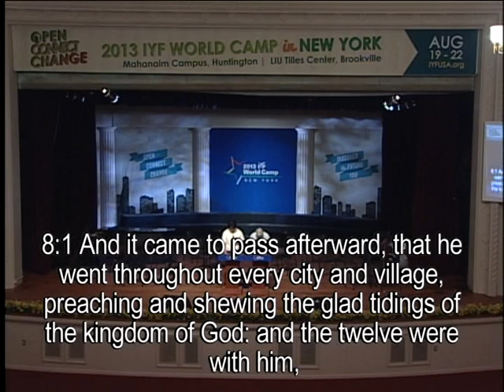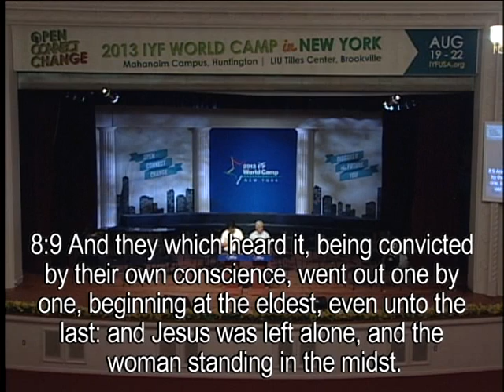Morning Mind Lecture by Pastor Ock Soo Park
2013 IYF World Camp NY - Morning Mind Lecture

Date: 08/19
Lecturer: Pastor Ock Soo Park